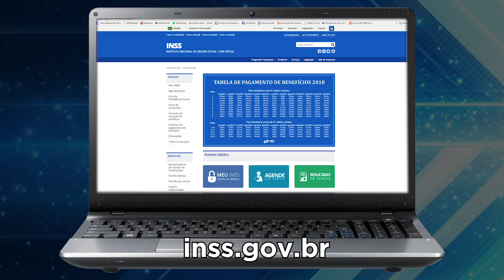Aposentadoria e salário maternidade podem ser solicitados por meio de plataformas digitais